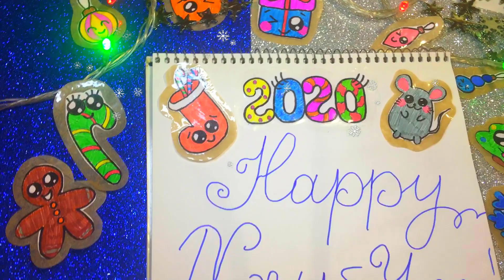DIY STICKERS WITHOUT ADHESIVE Новогодние НАКЛЕЙКИ своими руками БЕЗ КЛЕЯ И ДВУХСТОРОННЕГО СКОТЧА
В этом видео я покажу как самим нарисовать и сделать Новогодние НАКЛЕЙКИ своими руками БЕЗ КЛЕЯ И ДВУХСТОРОННЕГО СКОТЧА.
Потребуются:
- белый лист бумаги А-4
- ножницы
- скотч
- простой карандаш с ластиком
- фломастеры или цветные карандаши
- черный тонкий маркер или черная  ручка

In this video I will show how to draw and make New Year STICKERS with my own hands WITHOUT ADHESIVE AND TWO-WAY ADHESIVE TAPE.
It will be required:

- a white sheet of paper A-4

- scissors

- adhesive tape

- a simple pencil with an eraser

- felt-tip pens or colored pencils

- black thin marker or black pen